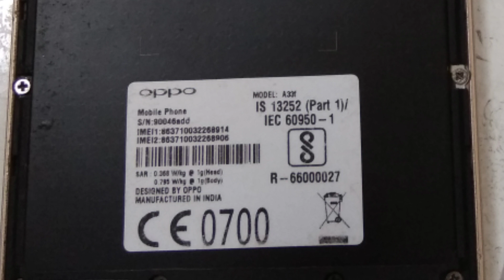Oppo A33f charging connector replacement